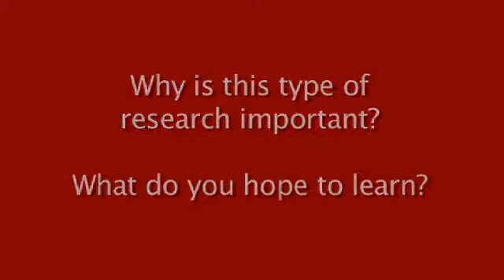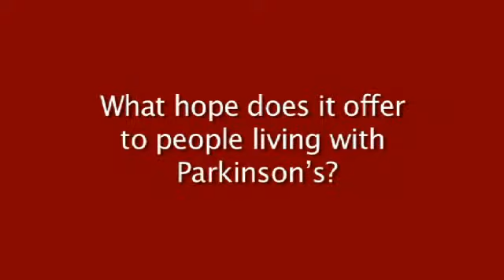Research Interview - Mario Masellis (English)